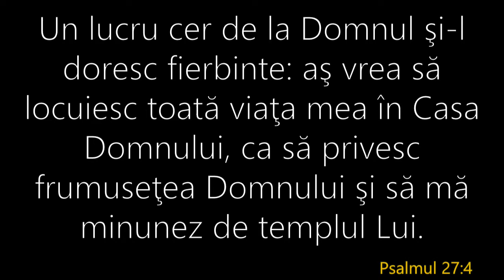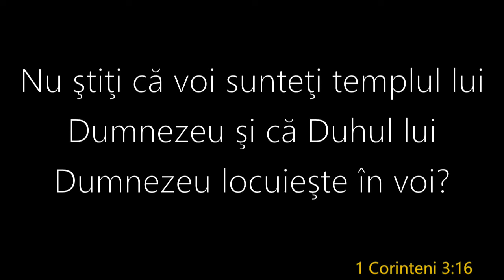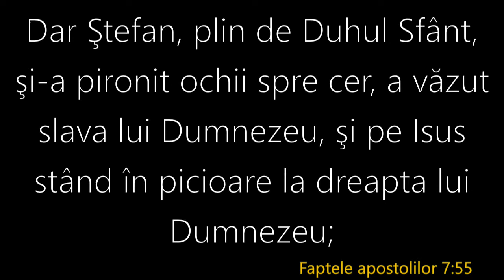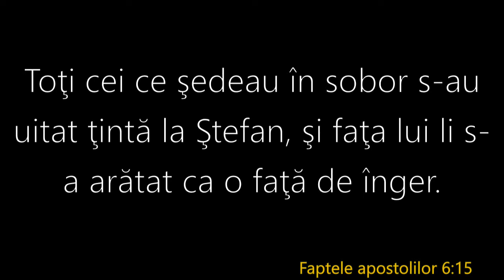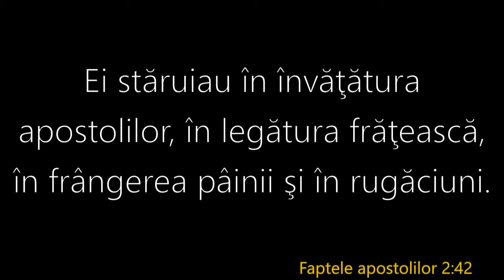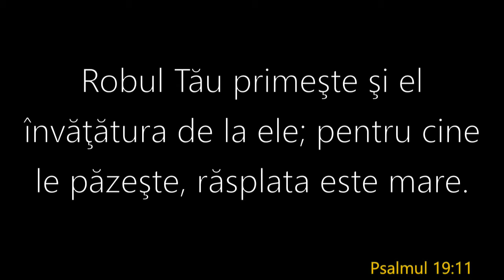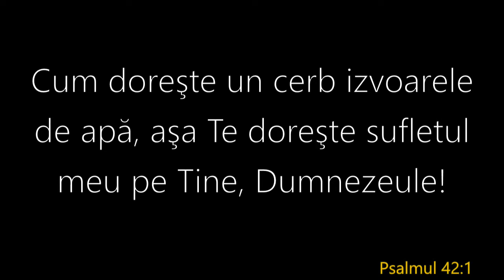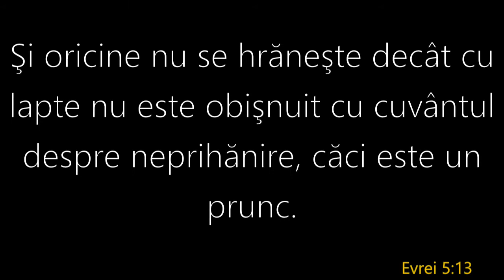01_31_2016 PM